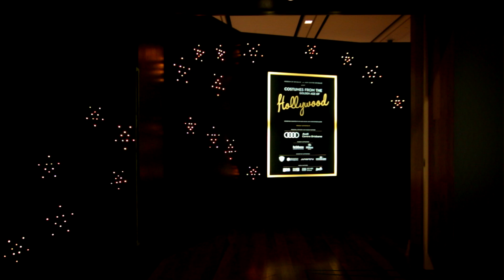Costumes from the Golden Age of Hollywood install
Every wanted to see what it takes to install an exhibition? Or do you just like to watch behind-the-scene videos? Then check out the Museum of Brisbane team installing Costumes from the Golden Age of Hollywood. Open at Museum of Brisbane, Level 3 of City Hall, from 22 November 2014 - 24 May 2015. Entry is FREE!